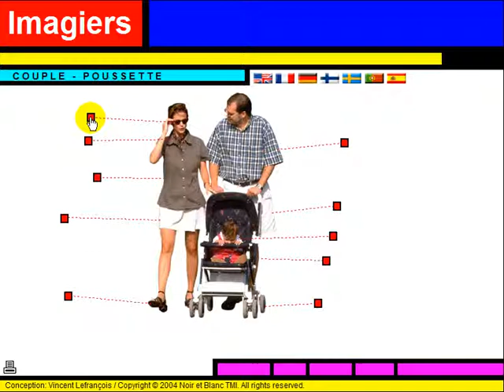Fransk for Dansk = Vocabulaire = Couple avec poussette